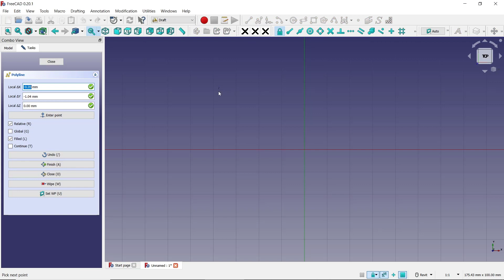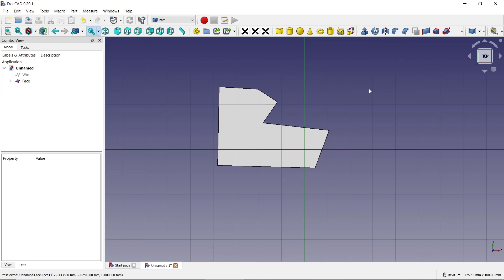FreeCAD How To Wire To Face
Learn how to wire to a face on FreeCAD with our step-by-step guide and make your 3D modeling a breeze. You'll be able to create amazing designs with ease!